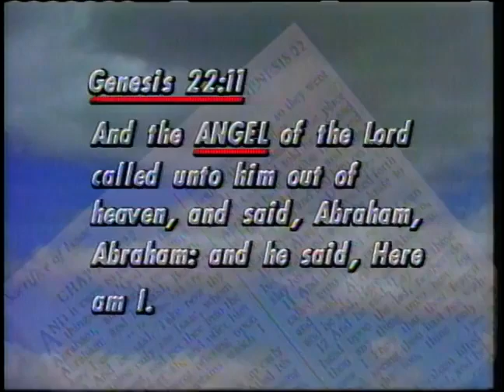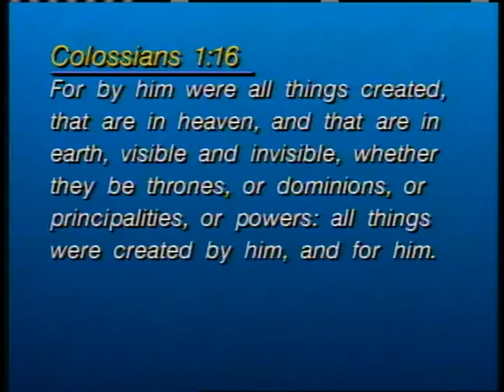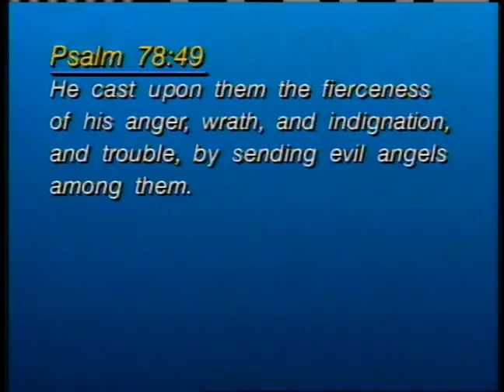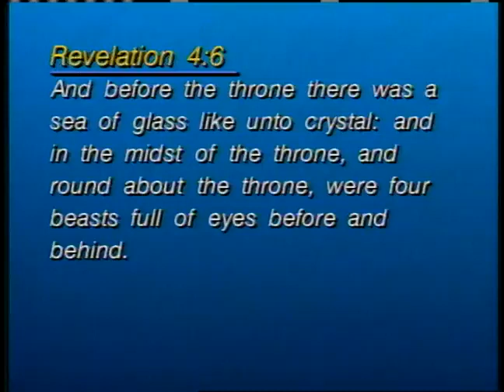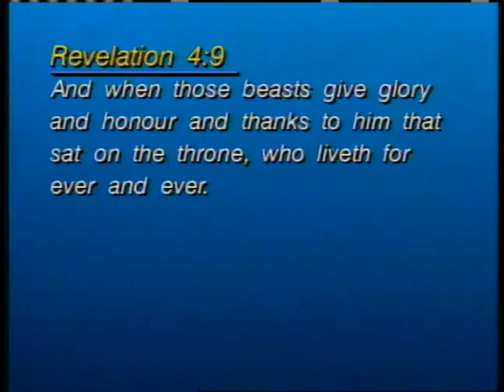Dr Lester Sumrall - Angels - Messengers of God - Part 5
Angels - Messengers of God - Part 5
Dr Lester Sumrall is going to open our minds to the realm of angels.
Throughout the Bible angels have appeared to men but why?